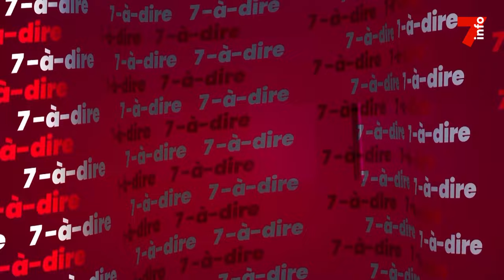7-à-dire | Entretien avec Hanny Tchelley, cinéaste ivoirienne